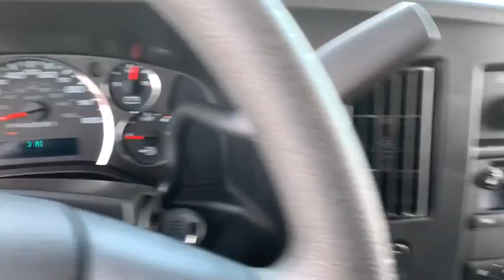2019 GMC Savana Cargo Van Naperville, Plainfield, Aurora, Oswego, Chicago, IL GN7458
Summit White New 2019 GMC Savana Cargo Van available in Naperville, Illinois at Woody Buick. Servicing the Plainfield, Aurora, Oswego, Chicago, IL area.
2019 GMC Savana Cargo Van Work Van - Stock#: GN7458 - VIN#: 1GTW7AFP7K1372948

Woody Buick
1585 W Ogden Ave

DISCOVER THE WOODY DIFFERENCE! IF YOU HAVE A TRADE, YOU HAVE A DEAL!! Buick Dealer of the Year 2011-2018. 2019 GMC Savana 2500 Work Van RWD Driver & Front Passenger High-Back Bucket Seats, Driver & Front Passenger Vinyl Visors, Exterior Parking Camera Rear, Front Reclining High-Back Bucket Seats, Full-Length Black Rubberized-Vinyl Floor Covering, Fully automatic headlights, Preferred Equipment Group 1WT, Trip computer, Variably intermittent wipers, Vinyl Seat Trim.Woody Buick GMC helps keep Chicagoland moving! We are a family-owned and operated dealership serving the cities of Naperville, Aurora, Downers Grove, Lisle, Saint Charles, Plainfield, Oswego and Montgomery, as well as Chicago and the surrounding communities. We typically stock a selection of 750 combined New and Used vehicles. If you're in the neighborhood, stop by to say hello! Woody will be standing in the showroom with his checkbook ready to give you top dollar for your trade-in. Our philosophy is: If you have a trade, you have a deal! Service and Parts Center open weeknights until 12am! Valet Service provides complimentary pick up and drop off of loaner vehicles.
ENGINE  4.3L V6  with Direct Injection and Variable Valve Timing  includes aluminum block construction (276 hp [206 kW] @ 5200 rpm  298 lb-ft of torque [404 Nm] @ 3900 rpm) (STD),REAR AXLE  3.42 RATIO,TRAILERING PROVISIONS  TRAILERING WIRE HARNESS ONLY,SUMMIT WHITE,AUDIO SYSTEM  AM/FM STEREO WITH MP3 PLAYER  seek-and-scan  digital clock  TheftLock  random select  auxiliary jack and 2 front door speakers (STD),LICENSE PLATE KIT  FRONT,2500 VAN PREFERRED EQUIPMENT GROUP  includes Standard Equipment,BODY  STANDARD  (STD),VISORS  DRIVER AND FRONT PASSENGER  vinyl in lieu of standard cloth,DOOR  SWING-OUT PASSENGER-SIDE  60/40 SPLIT  (STD),TRANSMISSION  8-SPEED AUTOMATIC  ELECTRONICALLY CONTROLLED  with overdrive and tow/haul mode  includes Cruise Grade Braking and Powertrain Grade Braking (STD),MEDIUM PEWTER  VINYL SEAT TRIM,SEATING ARRANGEMENT  DRIVER AND FRONT PASSENGER HIGH-BACK BUCKETS  with head restraints and vinyl or cloth trim (STD),PAINT  SOLID,TIRE  SPARE LT245/75R16 ALL-SEASON  BLACKWALL  located at rear underbody of vehicle (STD),AIR CONDITIONING  SINGLE-ZONE MANUAL  (STD),SEATS  FRONT BUCKET WITH VINYL TRIM  and outboard head restraints  includes inboard armrests. (STD) Includes (DAA) driver and front passenger vinyl visors.),Power Door Locks,Power Windows,Rear Wheel Drive,Power Steering,ABS,4-Wheel Disc Brakes,Steel Wheels,Conventional Spare Tire,Tires - Front All-Season,Tires - Rear All-Season,Intermittent Wipers,AM/FM Stereo,MP3 Player,Auxiliary Audio Input,WiFi Hotspot,Vinyl Seats,Bucket Seats,Bucket Seats,A/C,Tire Pressure Monitor,Trip Computer,Power Door Locks,Power Windows,Engine Immobilizer,Power Outlet,Power Outlet,Back-Up Camera,Traction Control,Stability Control,Daytime Running Lights,Driver Air Bag,Passenger Air Bag,Passenger Air Bag On/Off Switch,Front Side Air Bag,Front Head Air Bag,Passenger Air Bag On/Off Switch,Telematics,Back-Up Camera,Tire Pressure Monitor